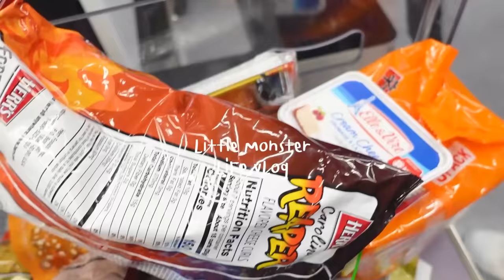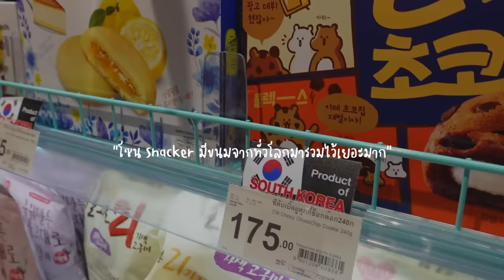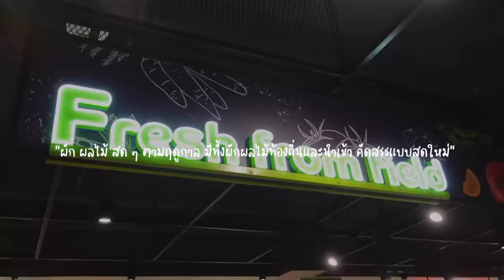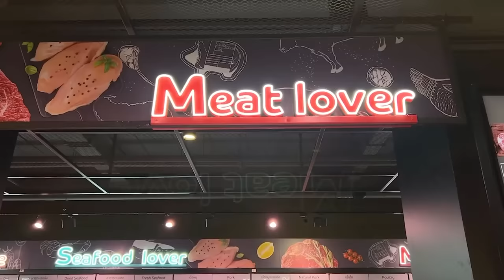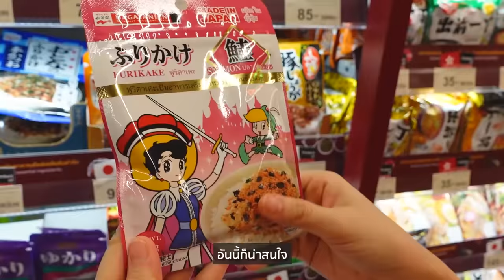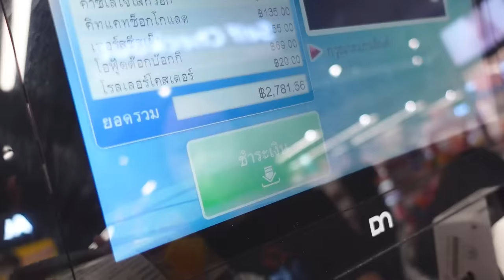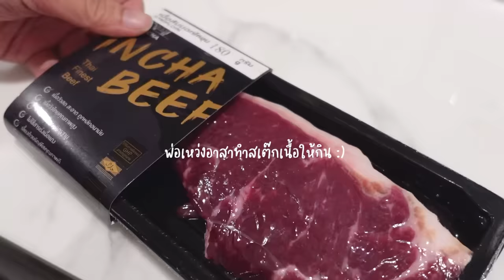ซื้อของเข้าบ้าน ของกินของใช้จัดเต็ม!! | Little Monster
มาเติมของเข้าบ้านที่ Tops กันค่ะ เขามีของให้หยิบเยอะมากแถมยังหาง่ายเพราะแบ่งเป็นโซน ๆ อีกด้วย